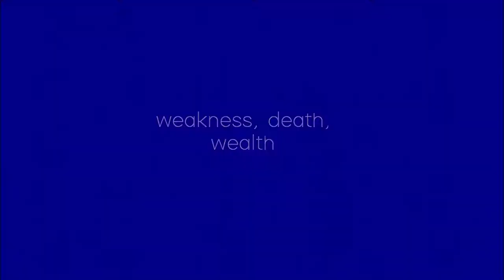Painting on canvas - Weakness, death, wealth (Timelapse)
Timelapse video.  Painting on canvas.